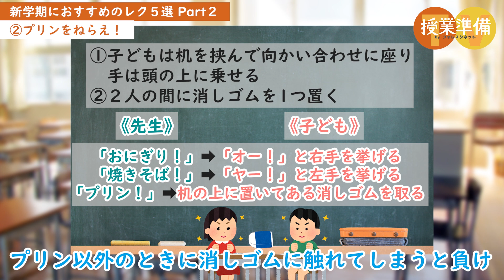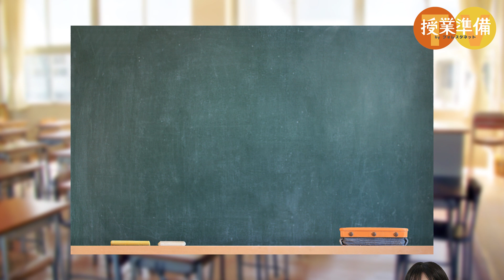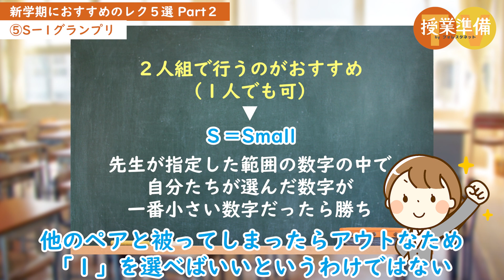クラスが温かくなる！新学期におすすめのレク5選~Part2~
冬休み明けの3学期、少し久しぶりに集まる子どもたち。

授業準備TVでは、久しぶりに登校する子どもたちの緊張をほどいたり、クラスの雰囲気を温かくすることができる様々なレクをご紹介しています。

今回は、新学期におすすめのレクをご紹介します！
様々なタイミングで取り入れやすいレクですので、ぜひ参考にしてみてください。